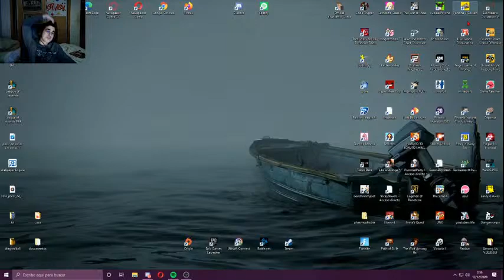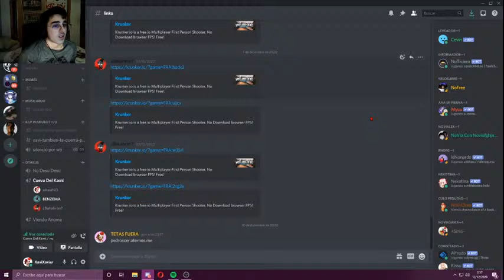minecraftianosxd ep 2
cevhiu0ògrwe